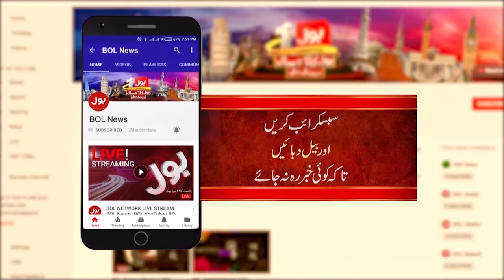PTI Should Understand Parliamentary Politics? | Nazir Leghari Analysis | Breaking News